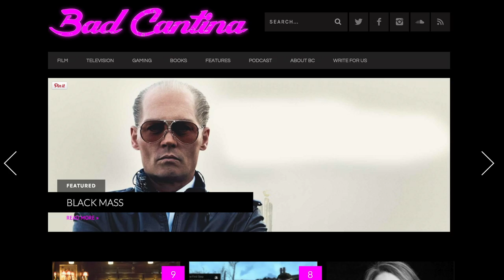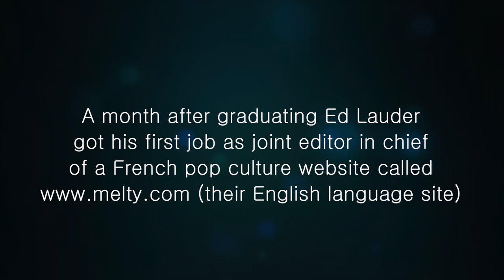BJTC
Edward Lauder at the BJTC Awards for his website Bad Cantina